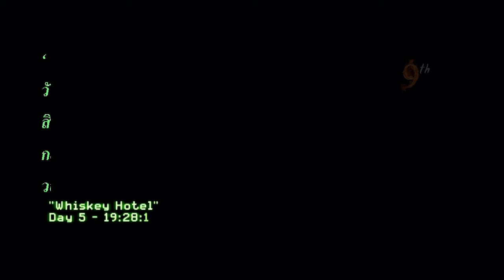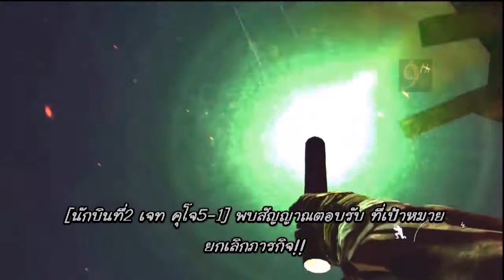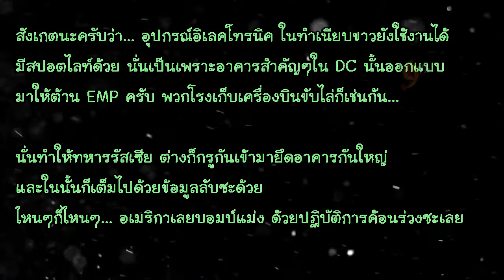CALL OF DUTY Modern Warfare 2 [เนื้อเรื่อง ซับไทย] ตอน14:"Whisky Hotel"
เนื้อเรื่อง ซับไทย CALL OF DUTY Modern Warfare 2
ตอน14:"Whisky Hotel"
ลิ้งข้อมูลเสริมในคลิป: ไม่มี

บรรยายไทยโดย: 9th TEARDROP
Platform: Microsoft Windows, PlayStation 3, Xbox 360, OS X
Publisher(s) Activision